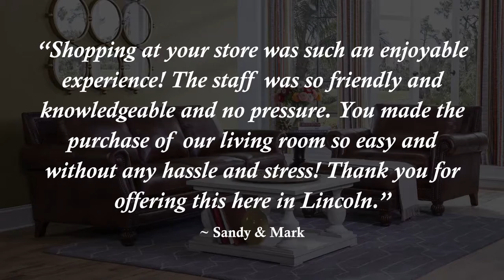Digital Signage Demo - Lincoln Mattress & Furniture - "Who We Are" B